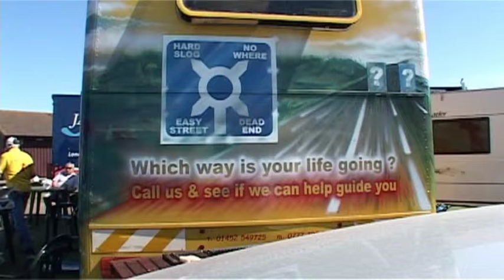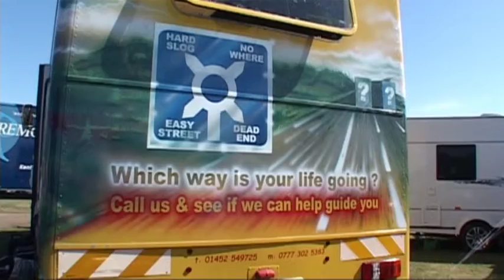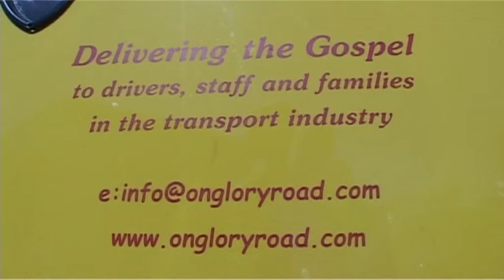Glory Rd Faith 5.mov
Faith 5